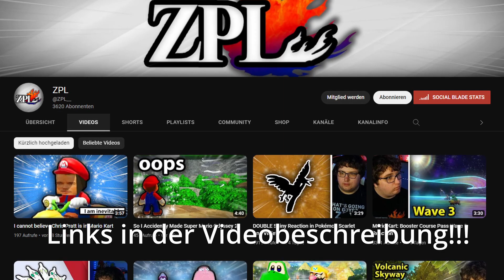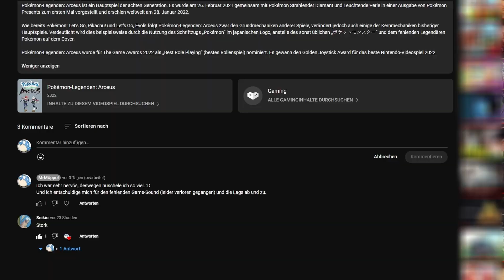Super Mario Odyssey 2 MUSS so AUSSEHEN!!! | Kingdom Pass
Hallo,
Heute spielen wir die SUPER MARIO ODYSSEY KINGDOM PASS MOD (Wave 1 von 3).
Ich würde mich über ein Abo freuen und ein Like wäre auch nicht schlecht.

Super Mario Odyssey ist ein, erstmals auf der Nintendo Switch-Präsentation 2017 in einem Trailer gezeigtes, Mario Spiel für die besagte Konsole. Nintendo bezeichnete es als etwas völlig Neues, was man auch im Trailer sehen konnte. Es gibt wie in Super Mario Galaxy ein Raumschiff, mit dem man die Welten bereist. Es gibt unterschiedlichste Welten - von einer realistischen, modernen, New York ähnlichen Welt namens New Donk City, bis hin zu einer fantastischen Welt mit noch fantastischeren Wesen.
Anders als die letzten Mario-Spiele tritt Super Mario Odyssey in die Fußstapfen von Super Mario 64 und Super Mario Sunshine, die eine Oberwelt besitzen und nicht in klassische Level unterteilt sind.